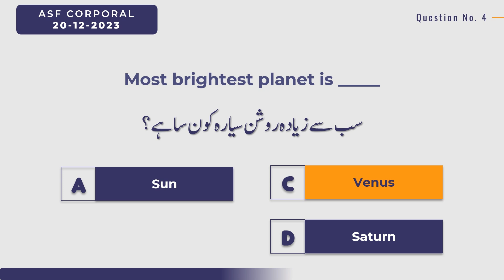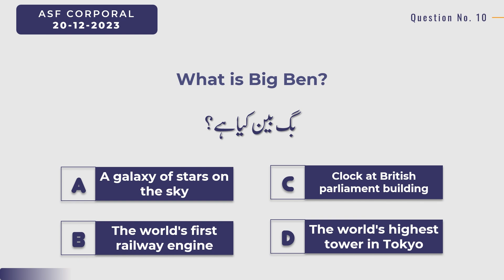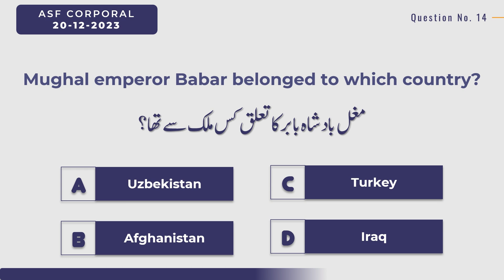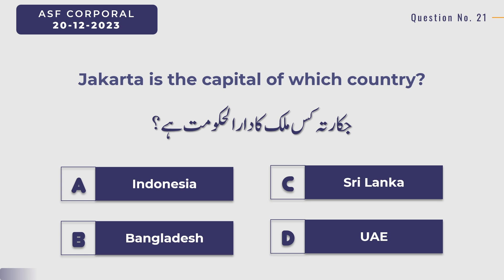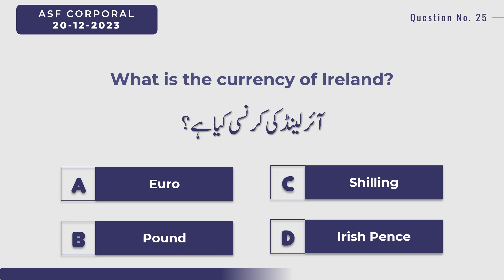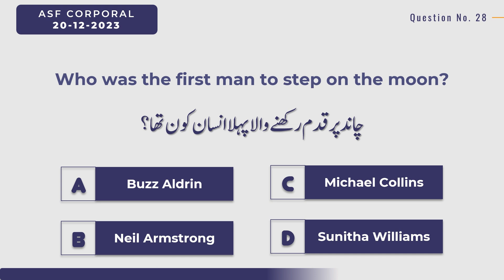ASF Written Test Preparation 2023 | ASF Corporal 20-12-2023 | ASF Past Papers MCQs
Whether you're aiming for ASI, Corporal, or any other role within ASF, we've got your back.

In this comprehensive video, we'll cover every aspect of ASF Test Preparation 2023, from the ASF Written Test 2023 to ASF Written Test Preparation, ensuring you're well-prepared to succeed.

Our key focus areas include:

- ASF Past Papers: Gain valuable insights from ASF Past Papers, including ASF Past Paper 2022 and ASF Past Paper 2023, to understand the paper pattern and question types.
- ASF English Test Preparation: We'll help you brush up on your English skills to ace the ASF Written Test.
- ASF Corporal Test Preparation: Get the best tips and resources for your ASF Corporal Written Test in 2023.
- Current Affairs Today: Stay updated on current affairs of Pakistan, a crucial component for your ASF Written Test and ASF Return Test 2023.
- Job Test Preparation: We understand the importance of job test preparation, so we've got you covered for ASF Jobs 2023 and more.

Our in-depth analysis of ASF ASI Test Preparation in 2023 and ASF Corporal Test Preparation 2023 will ensure you're on the right track. Don't miss our tips on ASF LDC Test Preparation and ASF MCQs Test to enhance your skills.

We're dedicated to providing you with the latest ASF Written Test Past Papers and resources to guarantee your success. Your journey to a fulfilling career with ASF starts here. Best of luck with your preparation!